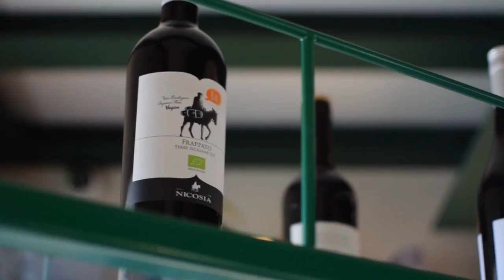🌱🍷Il Vino Biologico: cos'è? 🤔 Wine&Food rec. Recensione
Avete mai fatto caso che sempre più spesso, tra gli scaffali di enoteche,  supermercati e degli store online si vedono dei vini etichettati come "prodotto bio"? Vi siete mai chiesti come si fa ad ottenere questa certificazione e se davvero questi vini siano differenti da quelli tradizionali? Cerchiamo di fare chiarezza!

Consigli su abbinamenti culinari.